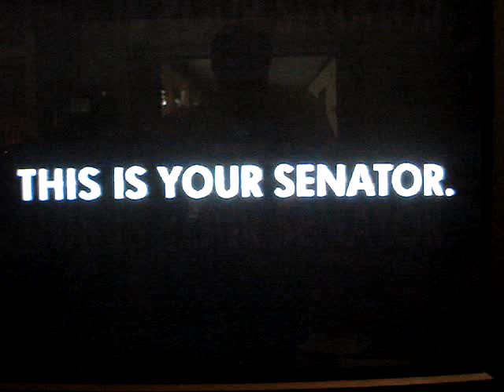Siplin combats hate with LOVE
I love you, Joshua Wilson